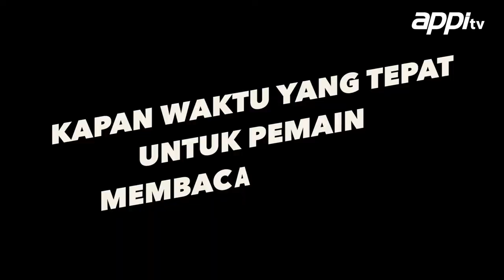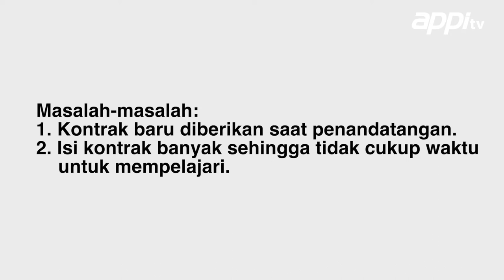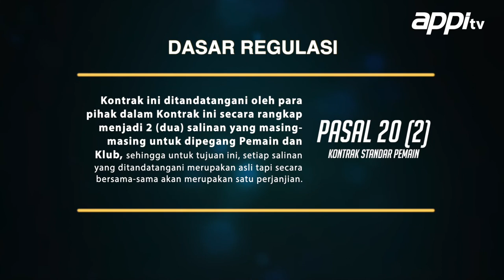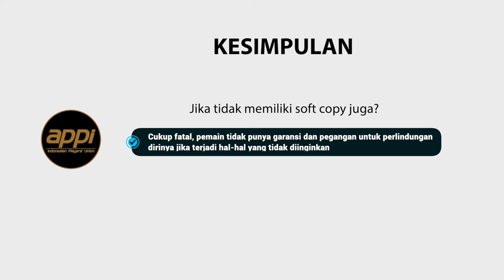APPI TALK - Copy Contract: Pentingkah?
Kali ini  Riyandi Ramadhana (Exco APPI) & M. Hardika Aji (Sekjen APPI) berdiskusi tentang "Copy Contract", hak pemain yang diatur dan tertulis jelas pada FIFA Circular No. 1171 & Standar Kontrak Pemain Indonesia yang telah disahkan oleh PSSI.

Video ini bertujuan untuk memudahkan para pesepakbola profesional dan teman-teman yang ingin menjadi pesepakbola profesional mendapat pengetahuan seputar Kontrak Pemain.